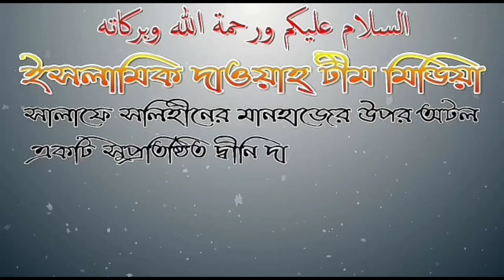আদর্শ সন্তান লাভের উপায় কি আলোচনায় শায়েখ মাহবুবুর রহমান এিশালী